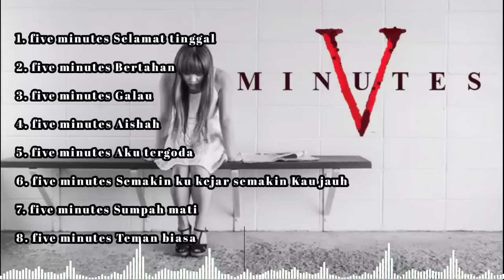Lagu Five minutes Full album Tanpa Iklan